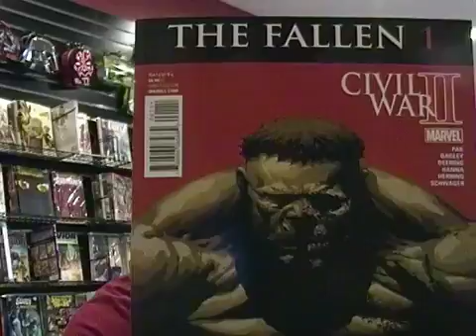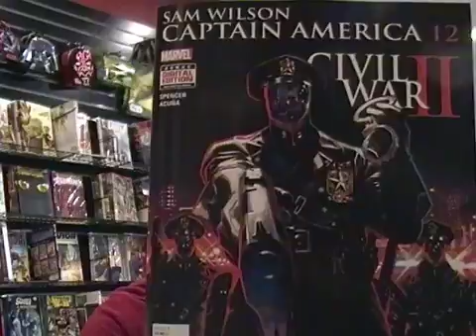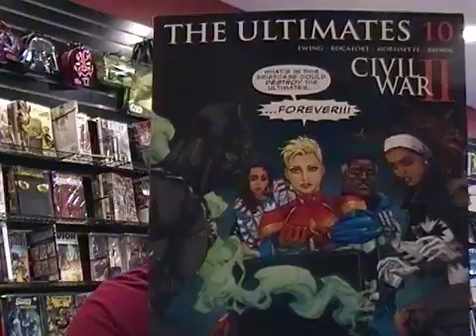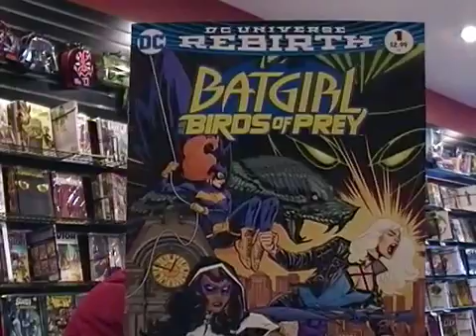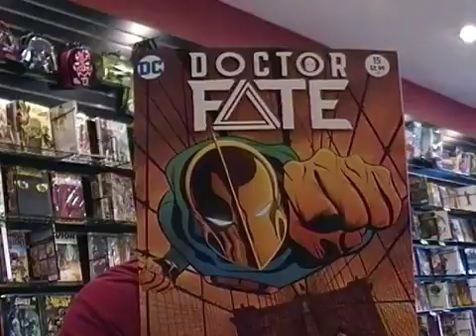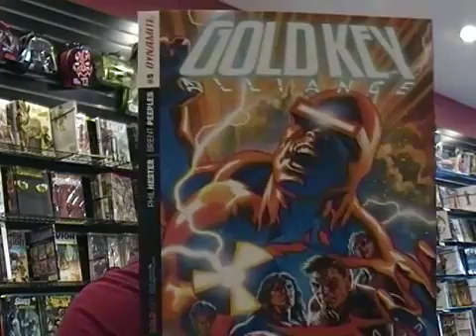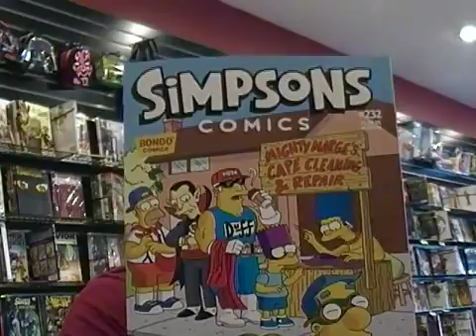Weekly Comics for the week of 8/17/16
Check out what's new this week in the world of comics!